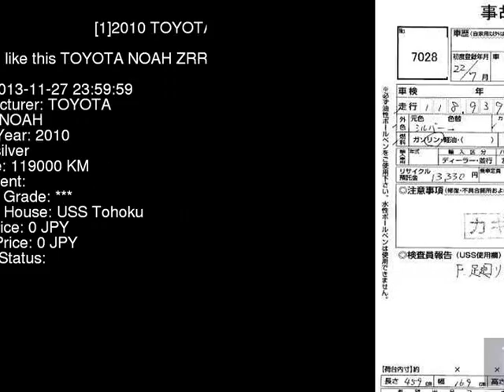2010 TOYOTA NOAH ZRR75G - Japanese Used Car For Sale Japan Auction Import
2010 TOYOTA NOAH  ZRR75G - Japanese Used Car For Sale Japan Auction Import ZRR75G,TOYOTA,NOAH,jdmvip,vip,jdm,cars,japan,jdmvip.com,japanesecars,usedcars Japanese Used JDM Car For Sale At Auction in Japan for Import